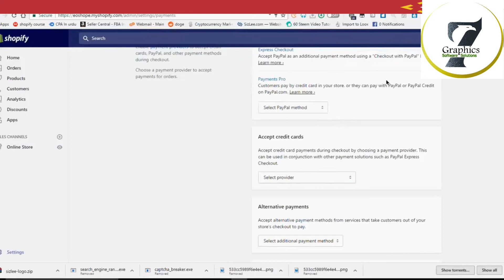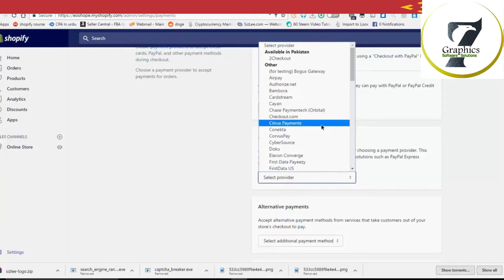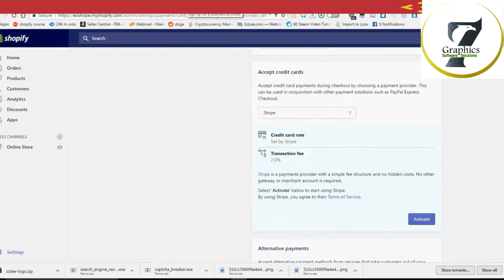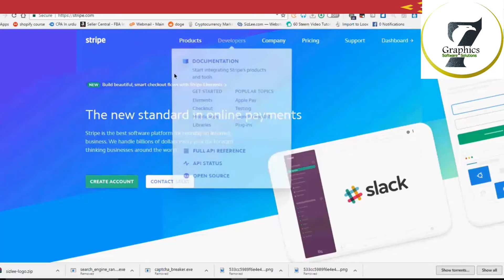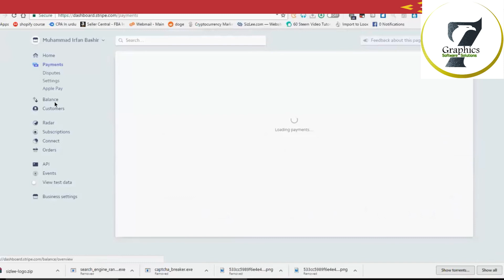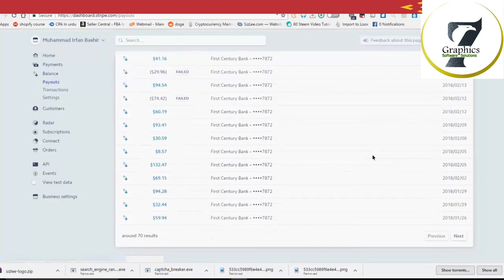Payment Gateway for Dropshipping | How to Create Stripe Account - Online Earning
A Payoneer debit card is a good way to withdraw your freelancing money in Pakistan. In the absence of PayPal, Pakistani people have the only good payment option available in Pakistan is Payoneer debit cards.

This video explains the complete process about how to order a Payoneer debit card in Pakistan. I hope this video will help all of you who want to receive their Payoneer card in any city in Pakistan.

If you’re intrigued by the entrepreneurial world and wondering how to make money online, you may have seen the term ‘dropshipping’ floating around, but what is dropshipping and how can you make money online with it?

What is Shopify? How does it work? How can you start selling on Shopify today?
We’ve put together the ultimate guide to this all-in-one e-commerce platform that allows anyone to set up an online store and sell their products. Get ready to take your business to the next level!

When you’re running a store with the dropshipping business model, you’ll never need to worry about managing your own products, or finding a place to store them. Instead, whenever a customer places an order through your store, you’ll purchase the item from your supplier, and then it’ll be shipped from your supplier's warehouse directly to your customer's door.

The dropshipping business model is rapidly increasing in popularity, and it’s opening up the world of ecommerce to many more entrepreneurs like yourself. Once you know what is dropshipping on Shopify, you can start building your business acumen and turn that side hustle into a full time job.

You can start your own dropshipping business today with Shopify, and finally learn how to make money online. You don’t need any prior experience as an entrepreneur – all you need is a Shopify account.